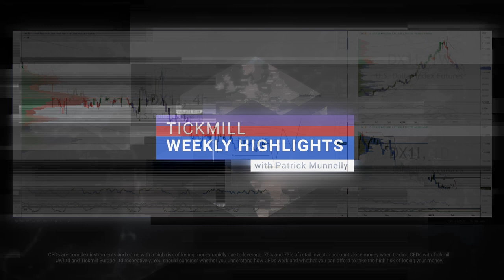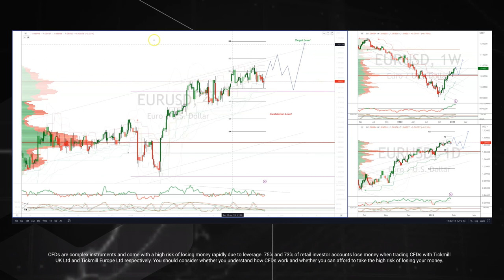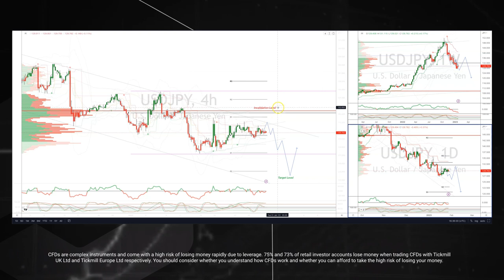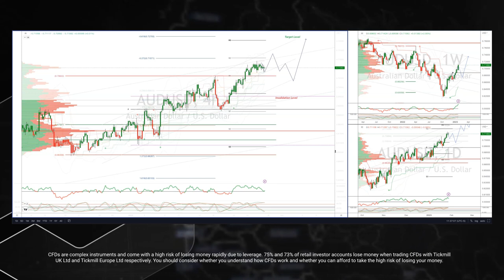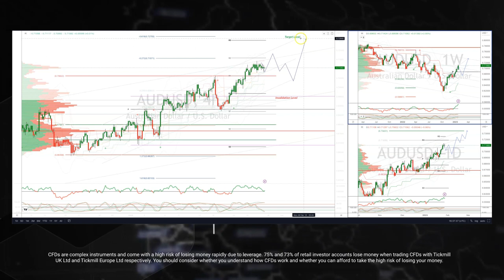Tickmill Weekly Highlights - 30.01.2023